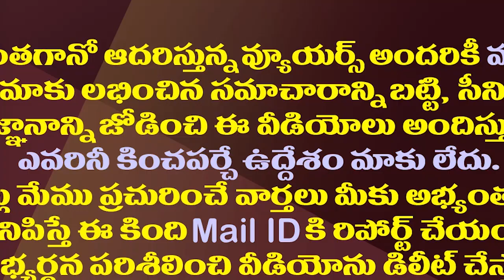300కోసం పేపర్ వేసిన చేతులు ఇప్పుడు జిల్లానే శాసిస్తున్నాయ్| Lakshmisha: Newspaper Boy To IAS Officer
300కోసం పేపర్ వేసిన చేతులు ఇప్పుడు జిల్లానే శాసిస్తున్నాయ్| Lakshmisha: Newspaper Boy To IAS Officer